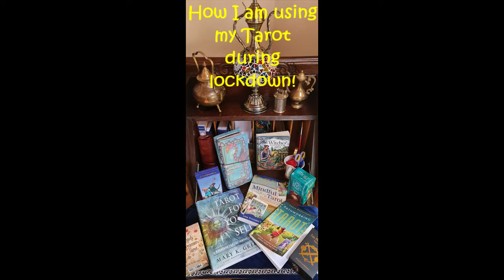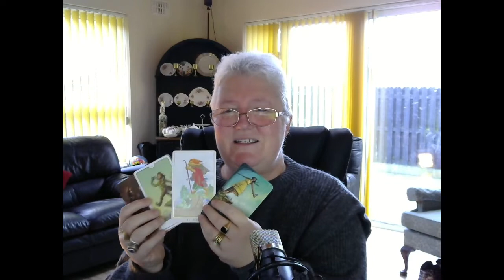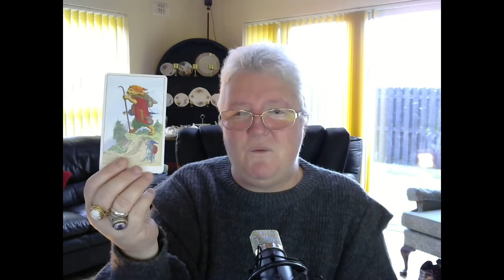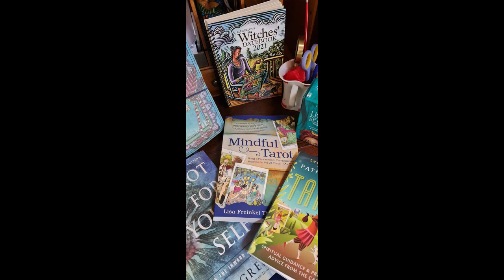How I am using Tarot during lockdown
I have created this video following a conversation with some of my friends over messenger in the week. Here is a list of the books I am currently working with on my Pathwork journey.

Mindful Tarot by Lisa Frinkle Tishman
Tarot for Yourself by Mary K Greer

I hope you find this video useful and that you too are encouraged to 'dig deeper' into Tarot and into you.